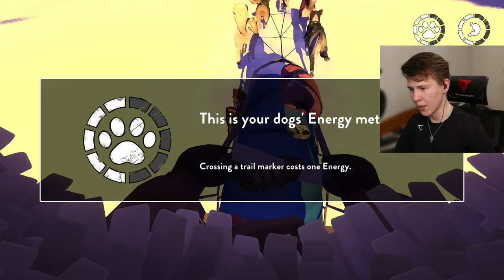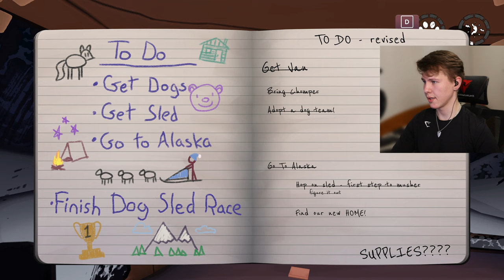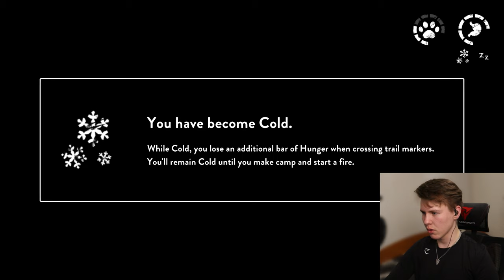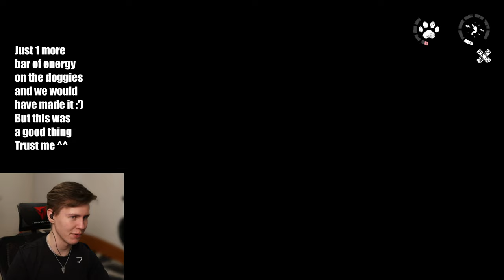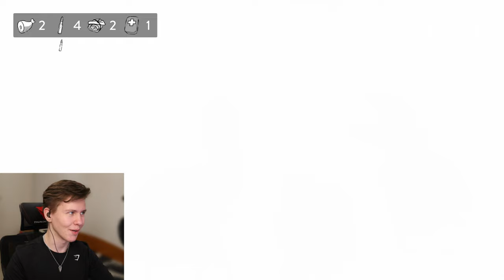Can I Survive The Wilderness? The Red Lantern Full Game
Today, we play through a charming story-driven indie game where we have to gather a sled dog team and survive the harsh environment of the frozen Alaskan wilderness until we find our way to our new home.

Here is a playlist to Kingdoms and castles Water World Challenge!

00:00 Prologue
11:59 Gameplay Starts
32:43 Second Chapter
57:09 Third Chapter
1:07:20 Iggys Tale